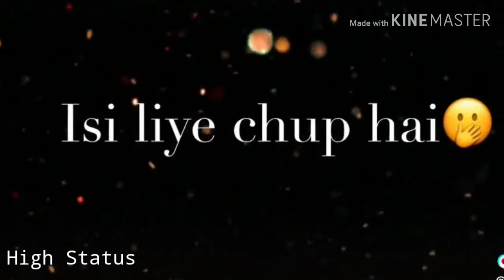ke kuch riste hai lsi liye chup hai or chup h lsi liye riste hai New status status